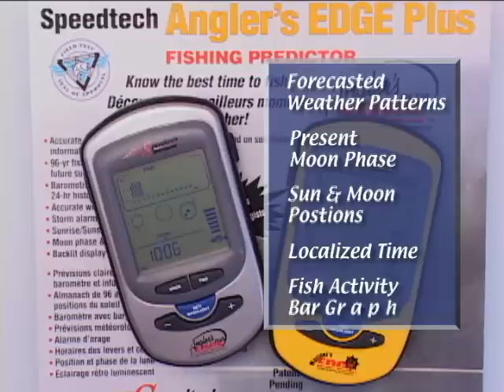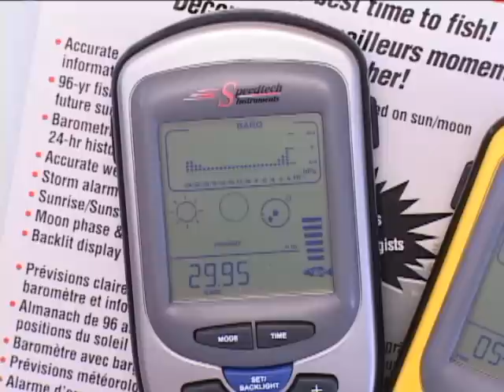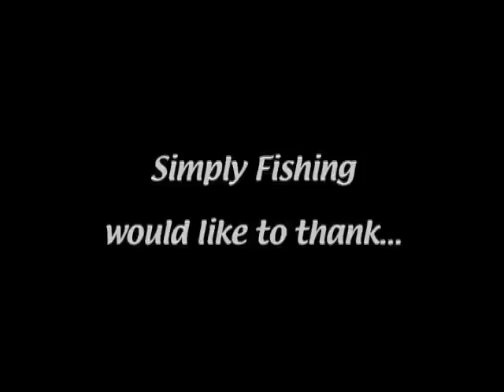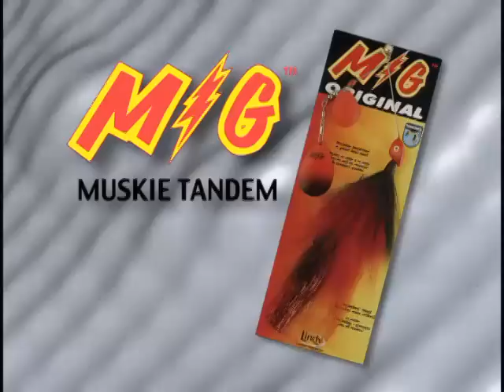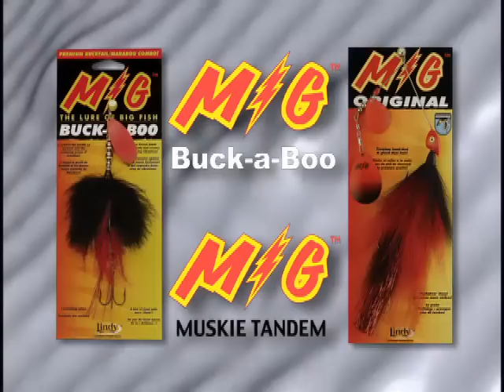Greatest Muskie Video Ever, "Close Encounters of the Right Kind".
Simply some of the best muskie footage ever compiled all for the fun of it... closed by the BIGGEST MUSKIE EVER VIDEO TAPED IN THE WORLD. All in fun...enjoy.